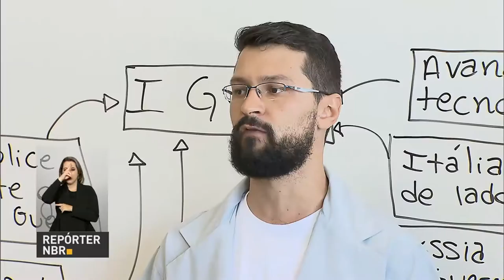Brasil recebeu US$ 18,8 bilhões em investimentos estrangeiros no primeiro bimestre deste ano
REPÓRTER NBR 16H - 24.03.17: Nos meses de janeiro e fevereiro deste ano, o Brasil recebeu aporte de US$ 18,8 bilhões em investimentos estrangeiros - cerca de 87% que o valor registrado no mesmo período em 2016. E mais: brasileiros gastaram cerca de  US$ 1,36 no exterior em fevereiro. Veja também: Michel Temer entrega 1.300 moradias em São José do Rio Preto (SP).